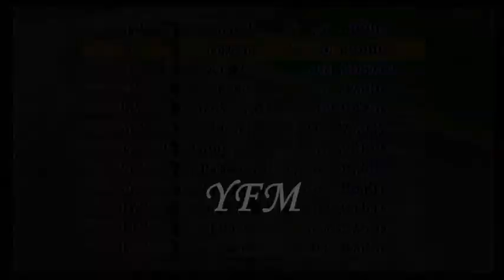YFM vs Mundial (Llamada por Skype)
Video número 233.

Acá les dejo otra mundial y con llamada con Joseph por skype.

Champ sale owneado y quiere matarme :L

Champ n.n

Saludos.